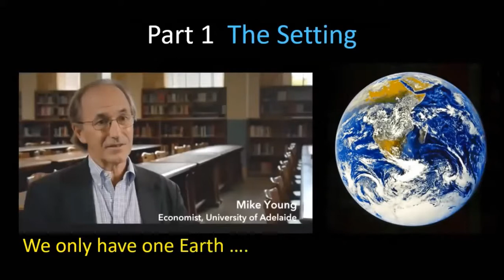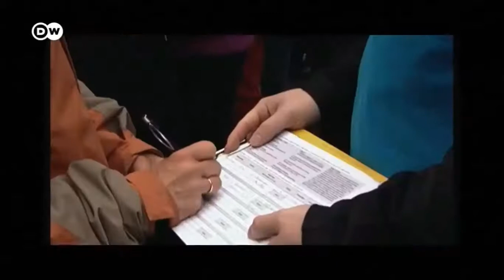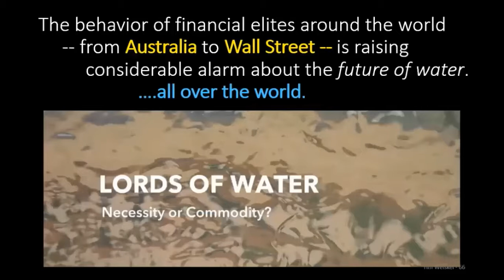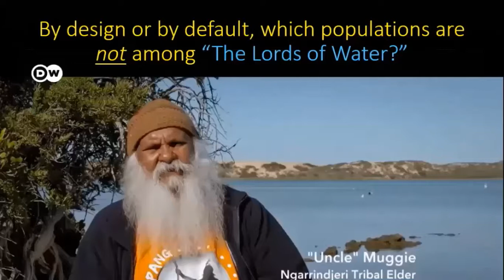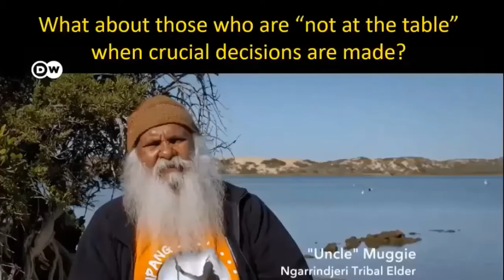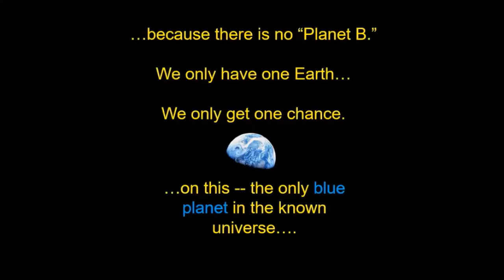“If you do not change direction, you will most likely end up where you are headed….” Pt 2 The Choice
View Part 1 and for discussion see resource blog: “If you do not change direction, you will most likely end up where you are headed.”

as well as:
"The Law & The Profits vs. Natural Law & The Prophet: Herman Daly & the Future of the Human Prospect"

and
An Inquiry into the Human Prospect: Looked at Again for the 1990s: Robert L. Heilbroner

For a crystal clear statement of how conventional corporate market economics will inevitably lead to the collective collapse of civilization as we know it, consider how the corporate world considers the global phenomena of our changing climate to be nothing more than a "liberal hoax."

as well as:
Noam Chomsky on the State-Corporate Complex: A Threat to Freedom and Survival

and
The Enduring Legacy of Empire: Learning How We Came to Misconceive Our Role in a Complex Ecosystem